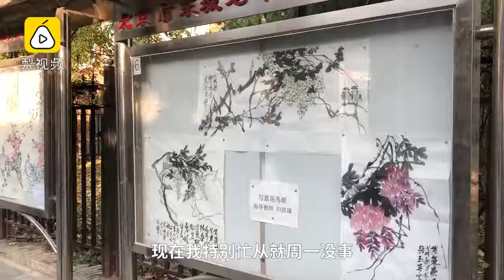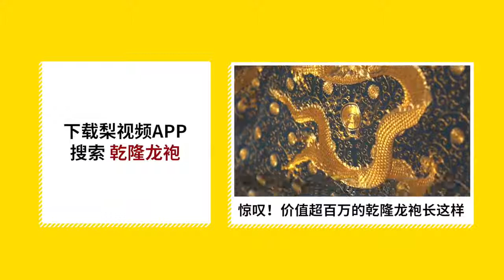77岁奶奶学画19年：花鸟山水都会！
77岁的王奶奶在北京东城老年大学学画画19个年头了，主要学习花鸟和山水，王奶奶说自从开始画画，走路都不打晃了！王奶奶说上课学画画虽然是有点累，但是心情特别好，觉得老年人活到这份上挺知足的。